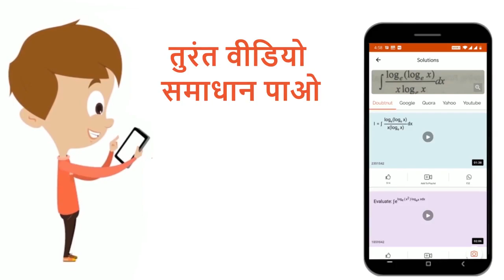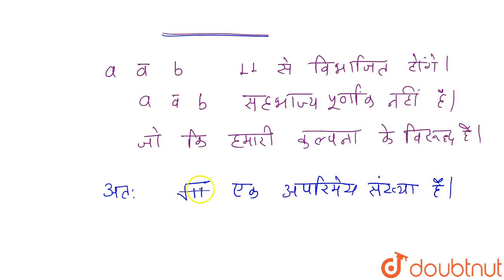सिद्ध करें कि sqrt(11) अपरिमेय है। | 10 | वास्तविक संख्याएँ | MATHS | DAS GUPTA | Doubtnut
सिद्ध करें कि sqrt(11) अपरिमेय है।
Class: 10
Subject: MATHS
Chapter: वास्तविक संख्याएँ
Board:Bihar Board

👉 Have Any Query? Ask Us.